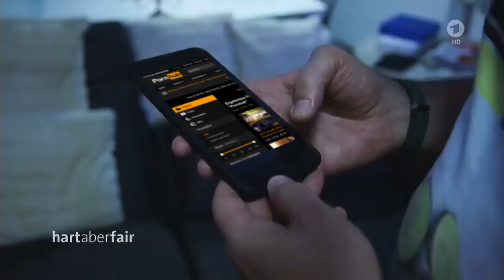💩 YouTube Kacke - Hart aber Fair - Promis lästern über dicke Menschen | Seesamstraße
Seesams YouTube Kacke ist hart aber fair!

QUELLEN:

• Detailierte Auskunft für Effekte über PN oder Kommentarfunktion

KEINER der Inhalte ist ERNST zu nehmen! Dieses Video dient !!! AUSSCHLIEßLICH !!! zu UNTERHALTUNGSZWECKEN und soll nationalsozialistisches bzw. rassistisches Gedankengut weder verbreiten noch verharmlosen!